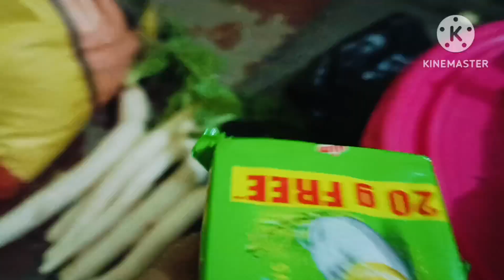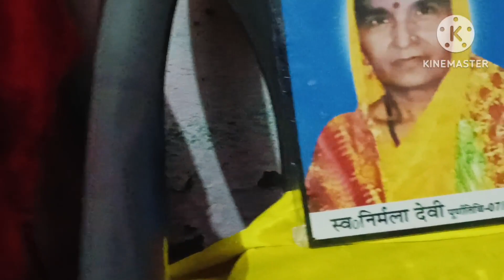Hui aankh Nam aur yah Dil muskuraya 😭😭😭😭😭😭